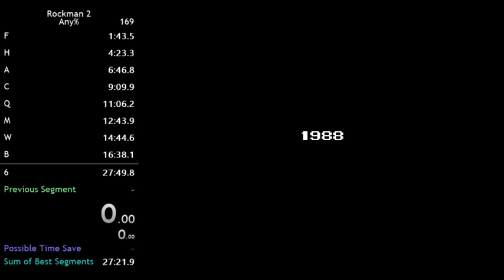[GER] Prisi zeigt Megaman 2 All Robot Master